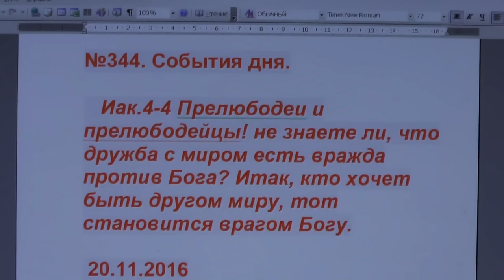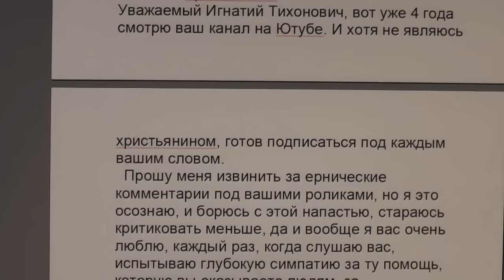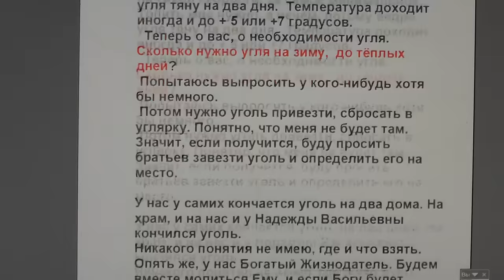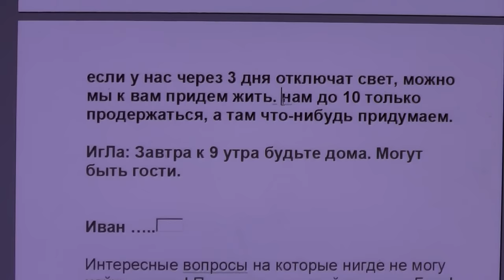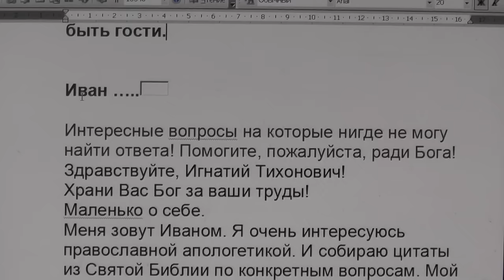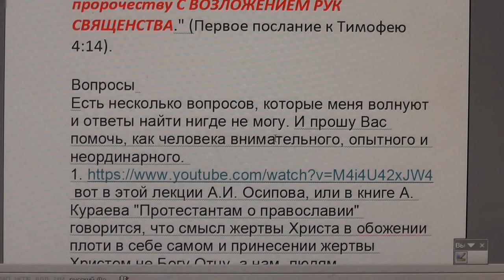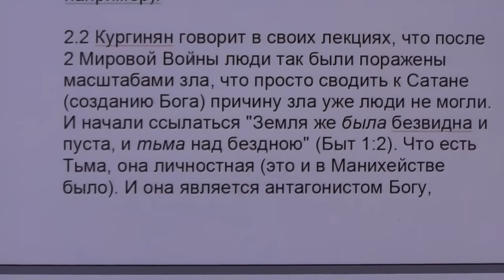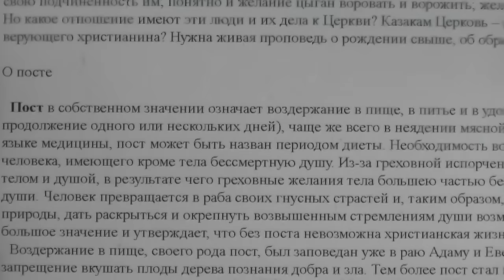№344. События дня. 1Иоан. 2:1. Кто любит мир, в том нет любви Отчей. 20. 11. 2016